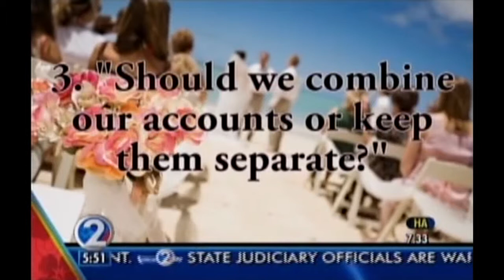Financial Fitness with Alan Akina - 3 Money topics every newlywed should discuss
If you are a newlywed...here are 3 money topics you should discuss with your spouse right away.